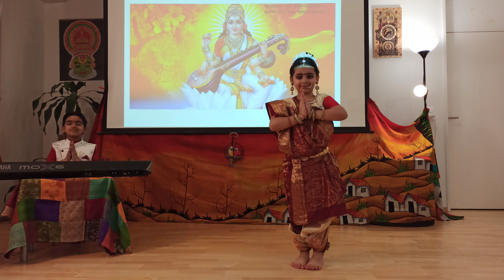11 February 2021